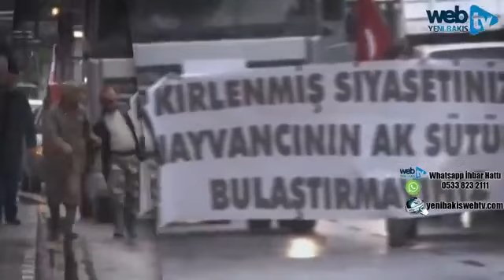SANSÜRSÜZ KONUK ÖZDEMİR TOKEL - 06 Mart 2019